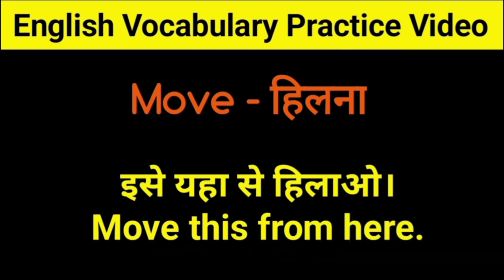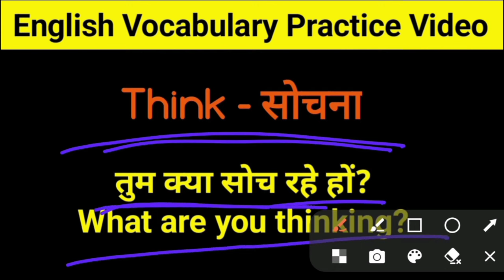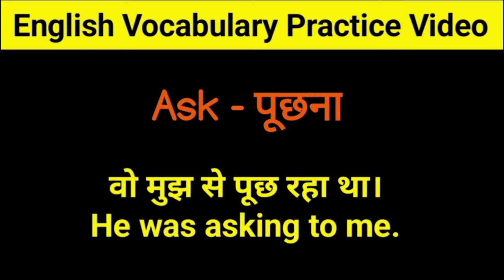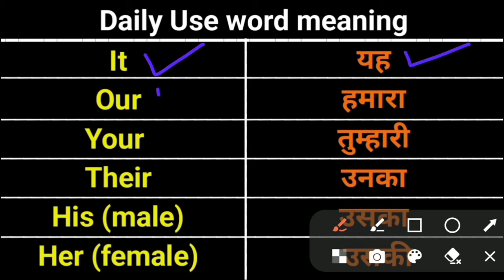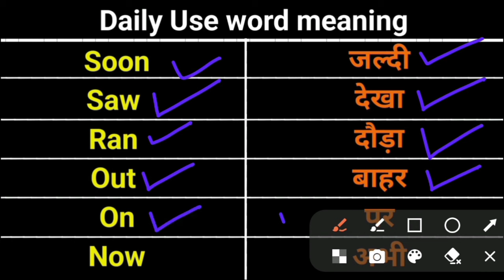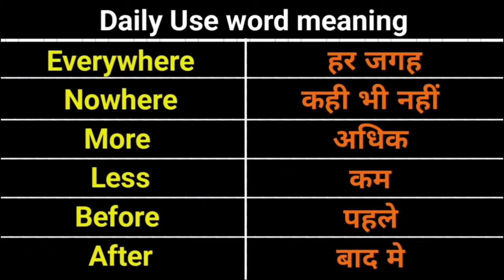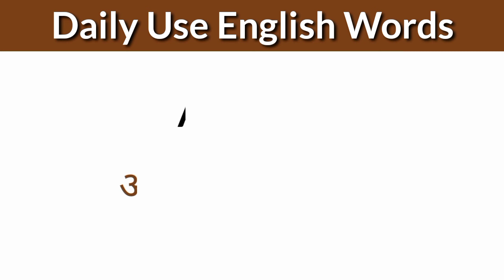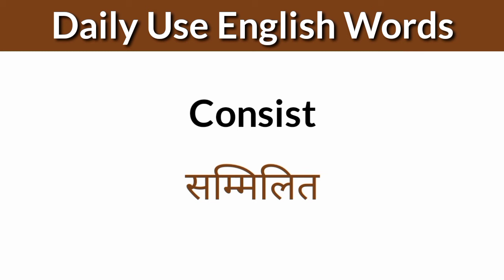200 Word Meaning | word meaning english to hindi | words meaning english to hindi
200 Word Meaning | Word Meaning | word meaning english to hindi | words meaning english to hindi